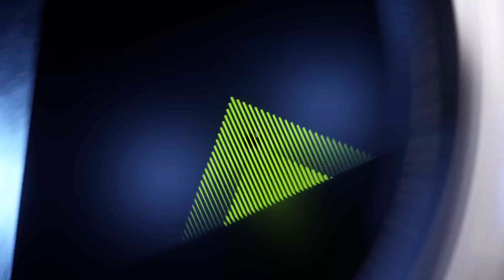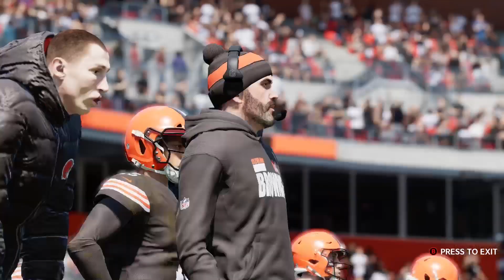IGNFL 2022 Wild Card Jaguars Browns Madden 23